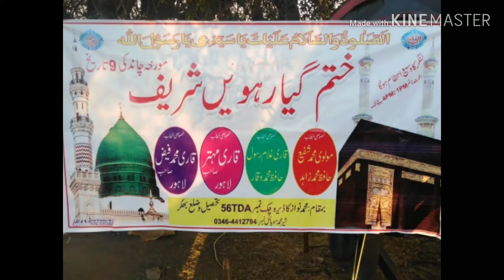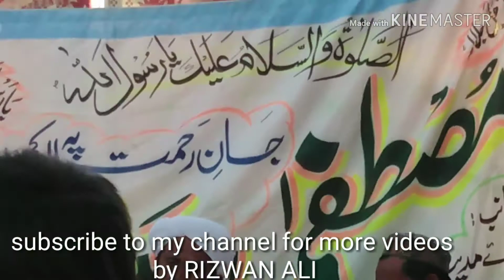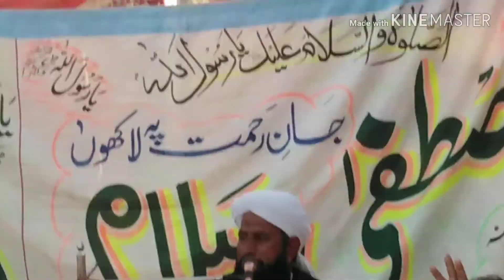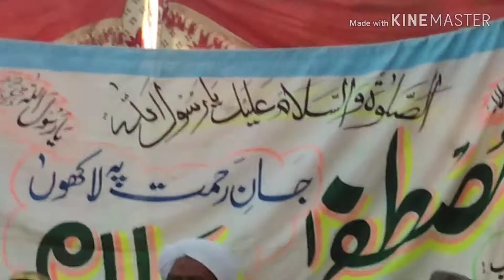Shan e ghous azam 2019 full byan. Ghous Azam sakar ki shan